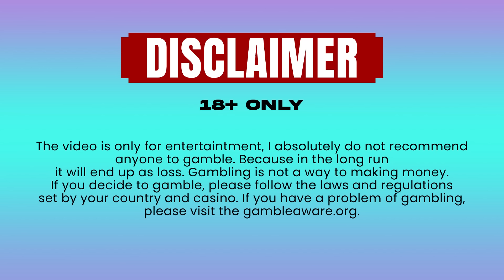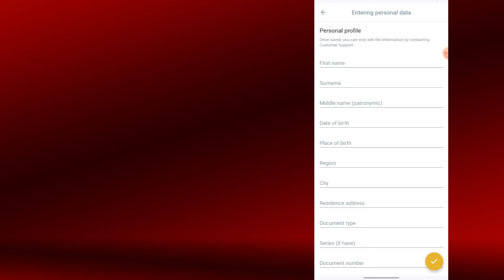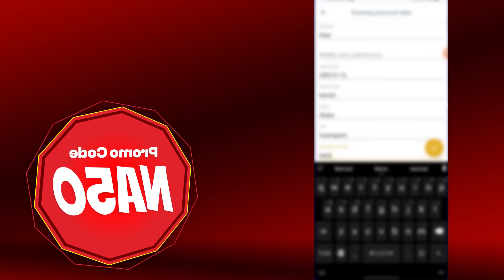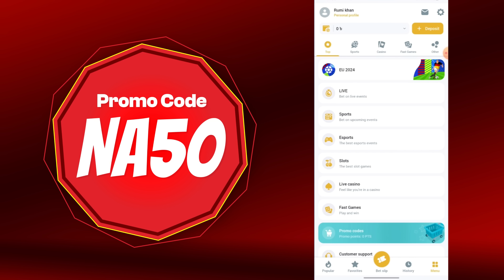Melbet promo code | মেলবেট কিভাবে খুলবো | Melbet account kivabe khulbo